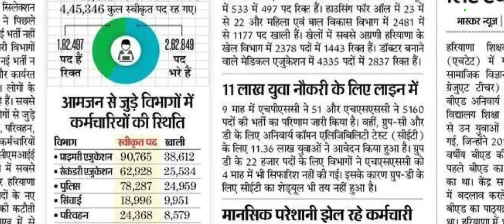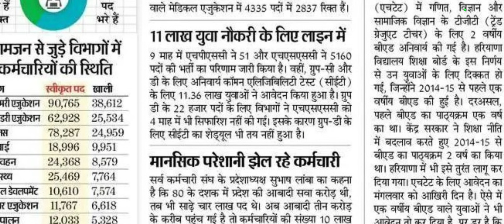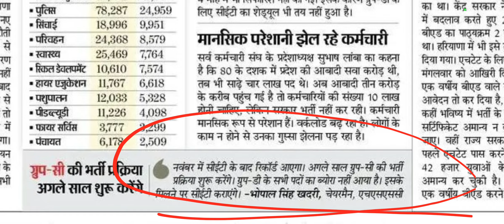Hssc बम्पर भर्तियां 1.82 लाख पद रिक्त || hssc cet exam date || cet exam 2022 || hssc cet exam news